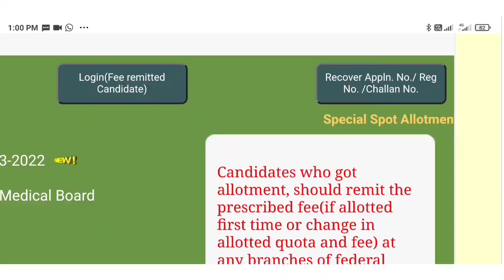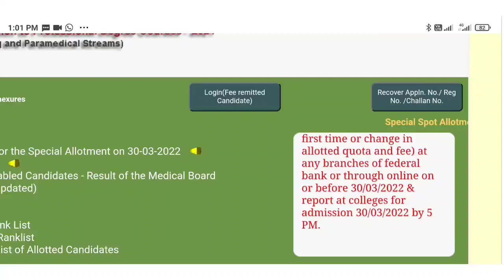LBS Nursing Allotment Published, 1 day only, Next Paramedical allotment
LBS BSC NURSING SPOT ALLOTMENT RESULT
lbs latest updates 2021 spot allotment